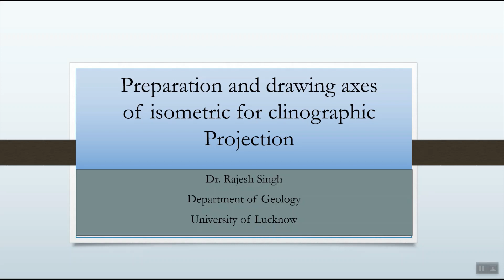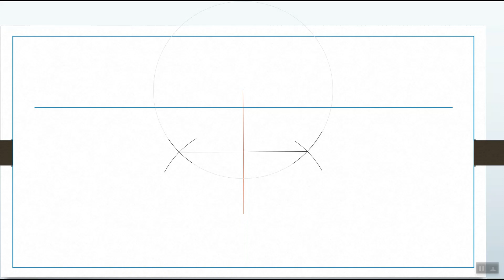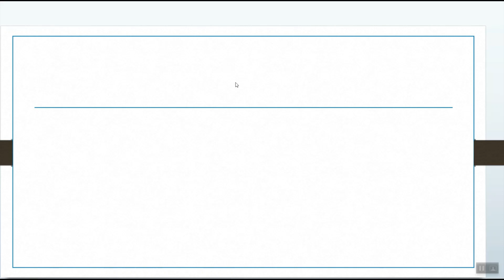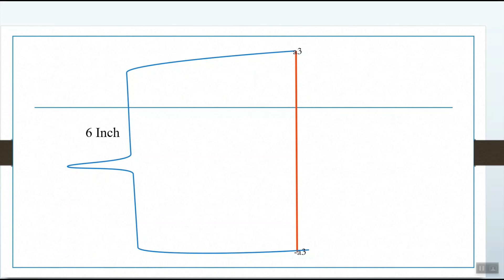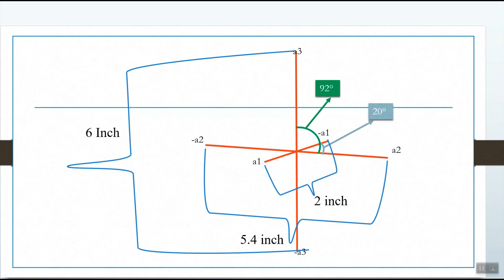Preparation and Drawing of axes of Cubic System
This lecture is part of B.Sc. Sem II Crystallography Practical.